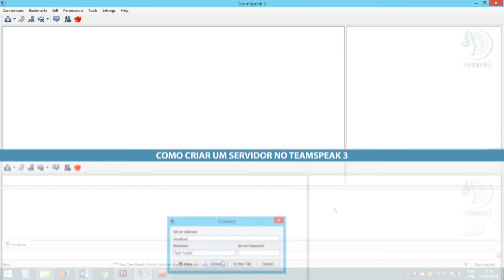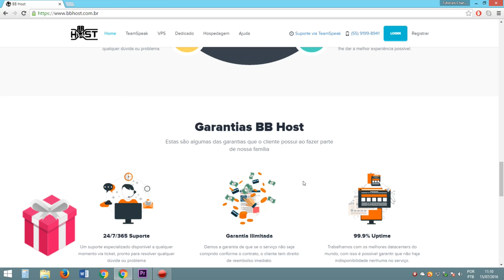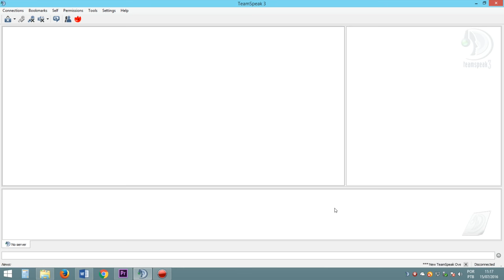Como hospedar seu TeamSpeak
Aprenda como gerar um IP para seus amigos acessarem seu servidor da melhor forma possível.